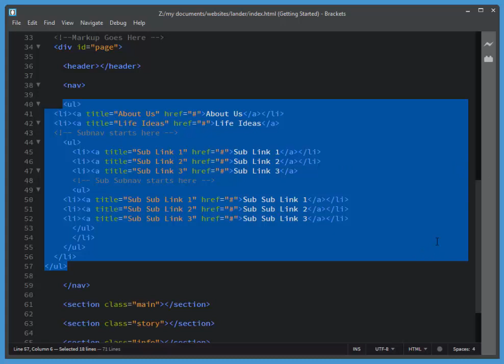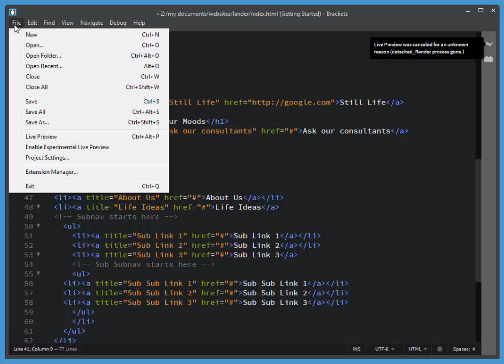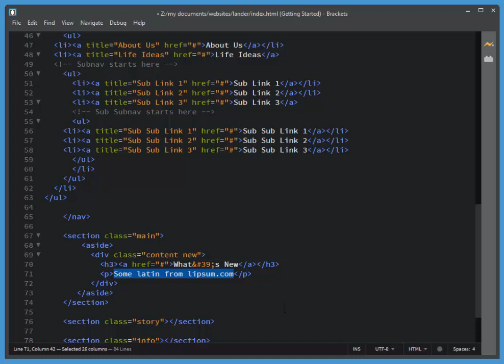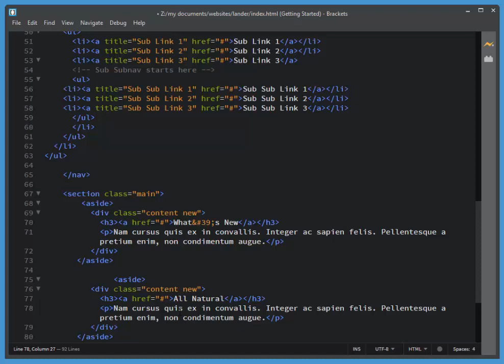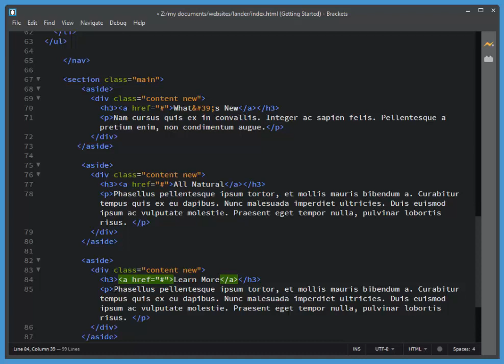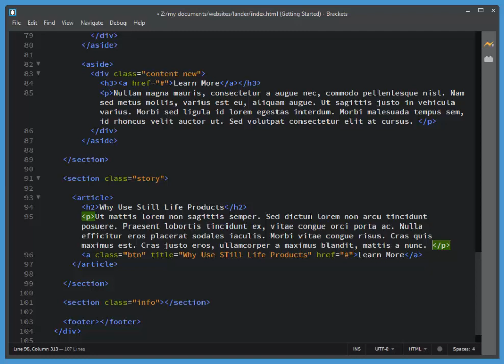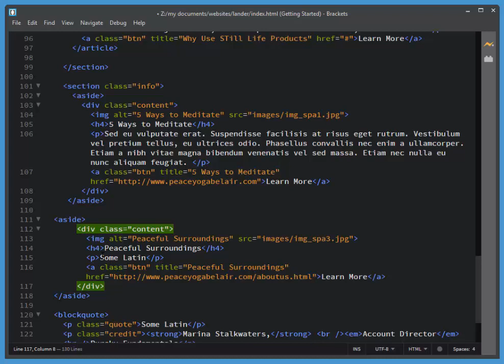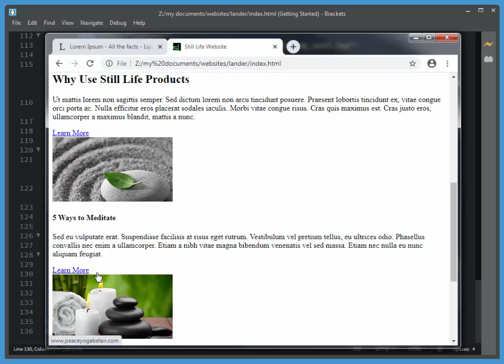Unit2 - Adding Content to the various elements